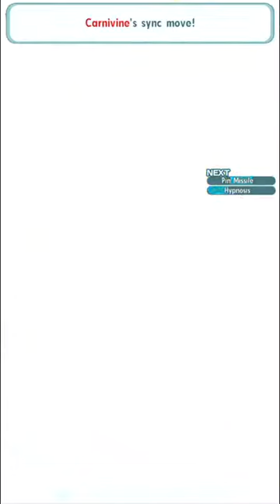Pokemon Masters EX - 3/5 Guzma Showcase Full Force Battle Round 2 (Sleep Chain Damage)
It’s ya boi Guzma strikes again.

This is my first showcase video that I uploaded. And by the way, fully gridded Guzma is really the human form of destruction.